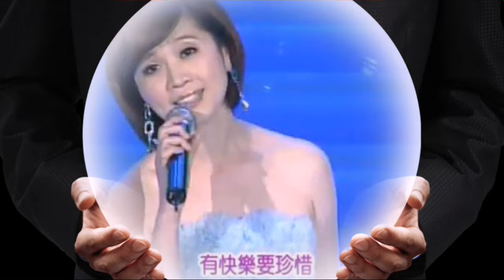林靈~松林的低語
松林的低語

詞曲: 左宏元

第一段

聽那松林的低語，充滿了柔情蜜意。我們從林中走過，踏著往日的足跡。過去的點點滴滴，到如今都成追憶。我們默默的依偎，戀痕在彼此眼底。

第二段

白雲在眼前飄去，山風在耳邊歎息。我們靜靜的相對，空有那深情萬縷。過去的點點滴滴，到如今都成追憶。我們默默的依偎，戀痕在彼此眼底。